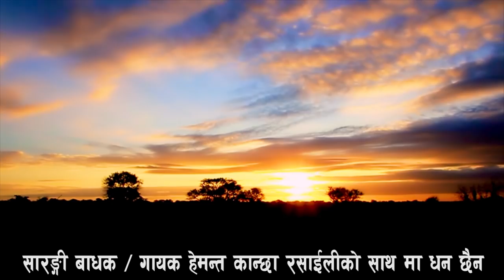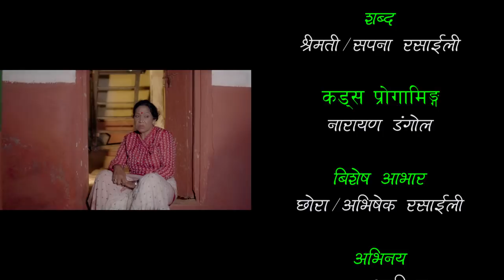New Nepali Pradeshi lok Song || Sathama Dhan Chhaina || Hemanta Kanchha Rasaily 2076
_ Hemanta Kanchha Rasaily New lok song | Sathma dhan chhaina 2019

Song :- Sath Ma Dhan Chaina
Vocal/Music/Sarangi :- Hemanta Kanchha Rasaily
Lyrics :- Sapana Rasaily

Mixing Recording Mastaring  :- Taranga Recording Studio
Manoj pariyar, karna Sanjyal
Cords Programing :- Narayan Dangol

Artist :- Hemanta Kanchha Rasaily, Rama Thapaliya, Jaya Devkota, Soniya B.K, Santosh Raj Sapkota

Camera Ass :- Sanjay Rai "Kale Bhai"
Camera :- Prabesh Pokharel
Editor:- Suresh Shrestha
Direction :- Khamesh Shrestha

Special Thanks :- Avishekh Rasaily, Santosh Raj Sapkota

Post Production:- Hemanta Kanchha Rasaily

©&P Hemanta Kanchha Rasaily

Unauthorized downloading and uploading on YouTube channel is Strictly Prohibited And will attract punitive measures from sarangi nepal. Embedding to a website is allowes